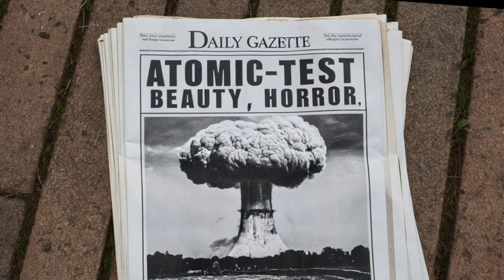The Unliving 1st Pages Screenplay Pitch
Check out this preview of the opening pages of "The Unliving," a drama sci-fi series pilot. This teaser introduces you to a world where an ancient and mysterious alchemical process gives a group of disaffected, pseudo-vampires a second chance at life. Follow their journey as they seize the opportunity to become the heroines and heroes of their own stories.

Filmmakers, I invite you to watch, comment, and share your thoughts on this script. Let's bring "The Unliving" to life together!